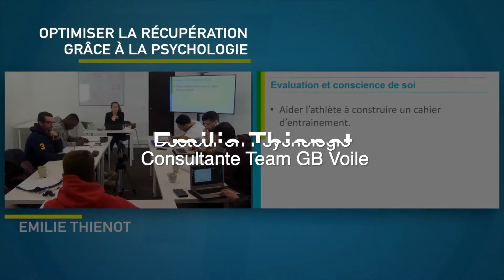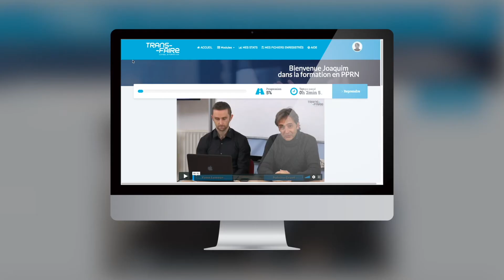Formation PPRN (Préparation Physique Récupération et Nutrition) by Trans-Faire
Notre organisme de formation Trans-Faire vous propose une formation destinée aux professionnels qui préparent les athlètes dans les sports individuels et collectifs.

Celle-ci est animée par de nombreux spécialistes du sport de haut niveau.

Nouveauté : l'inscription à cette formation vous donne accès au e-campus de TF, plateforme e-Learning des métiers du sport animée par des experts Olympiques et aux infographies de Yann Le Meur sur les dernières nouveautés en science du sport

Pour tout renseignement, nous vous invitons à consulter notre site internet